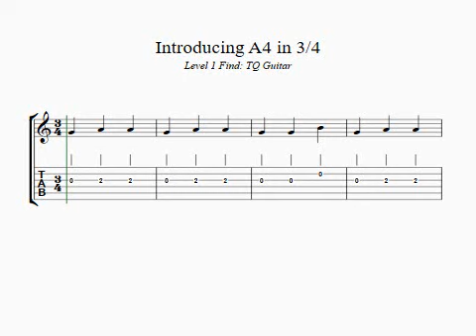Introducing 2nd Fret A4 in 3/4 (TAB & Notation). Level 1 Find. TQ Guitar